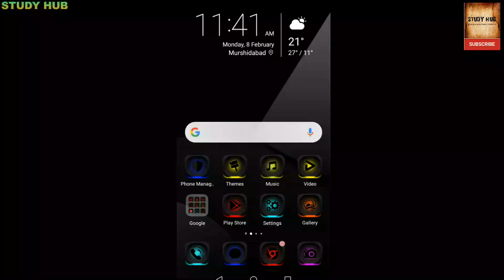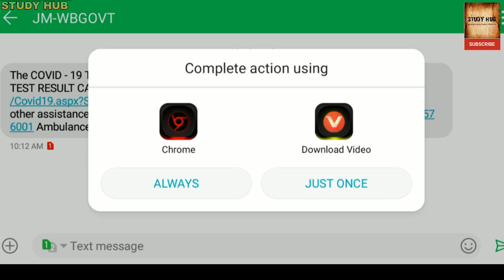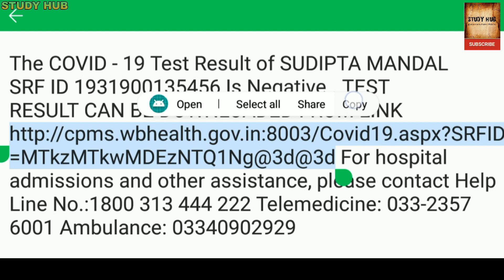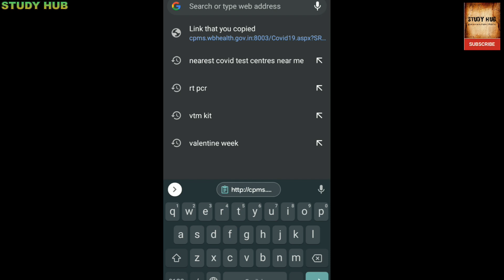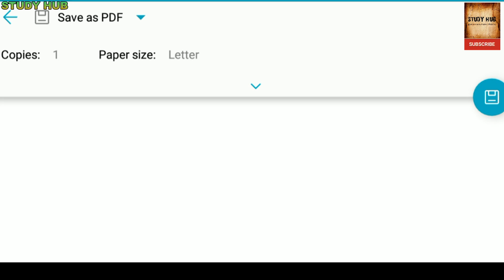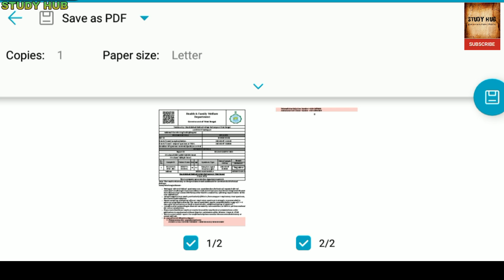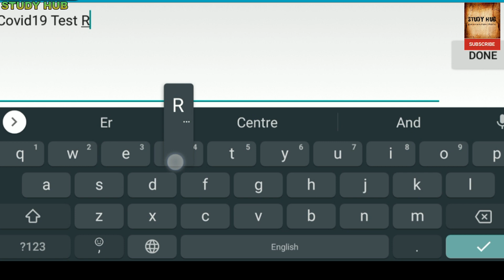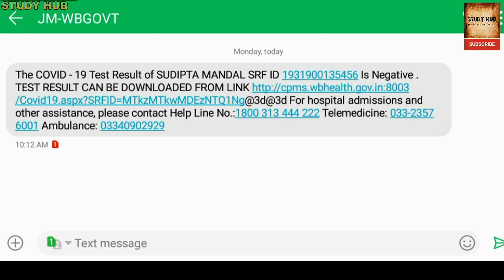COVID 19 TEST REPORT : How To Get / Download Test Report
Health & Medic :
HOW TO GET/DOWNLOAD COVID 19 TEST REPORT :- After complete process of COVID-19 tests, process of getting result or downloading test result are discussed clearly in this video. Must view the complete video.

***Special Thanks : NCERT, Google, Wikipedia , YouTube, Technicians of medical board govt. of West Bengal, All the active staff of Testing cell, People of Beldanga block , My friend Subrata Malakar . The actual owner of the document/picture/image and video clips, present  in this video.